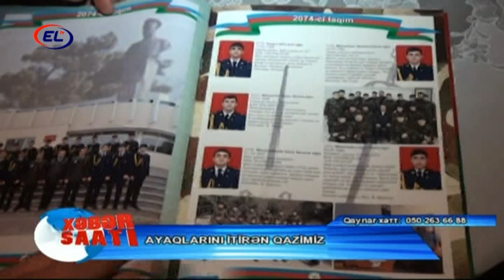VƏTƏN YOLUNDA AYAQLARINI İTİRDİ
Qazimiz Ayaz Məmmədov 5 avqust 1996-cı ildə Kürdəmirdə dünyaya göz açıb.